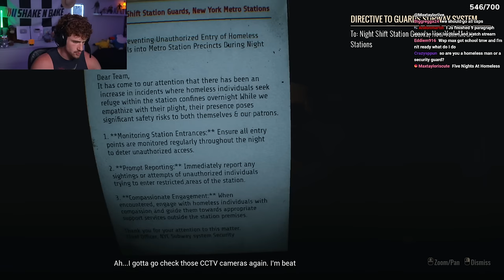WHY IS THIS HOMELESS MAN TRYING TO EAT ME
my preworkout (code: monke) ►